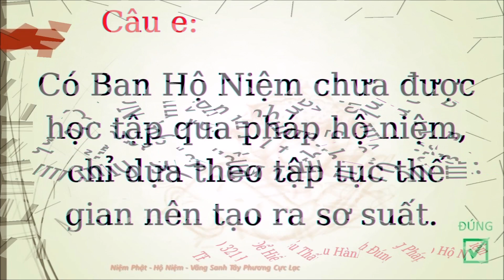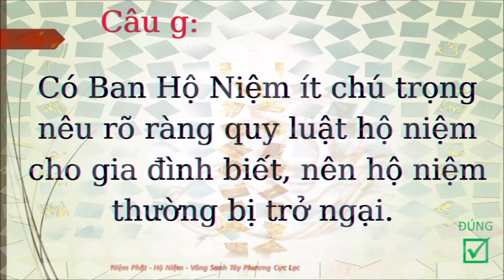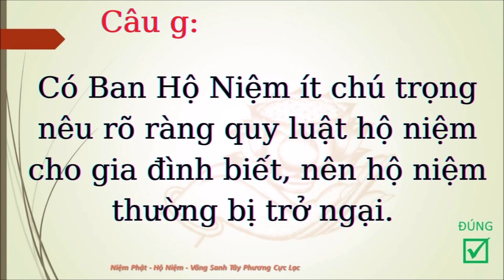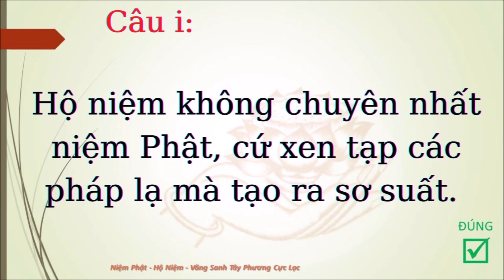Để Hiểu Thấu Hành Đúng Pháp Hộ Niệm (Tọa Đàm 321) | Nguyên Nhân Sinh Ra Những Sơ Suất Khi Hộ Niệm -